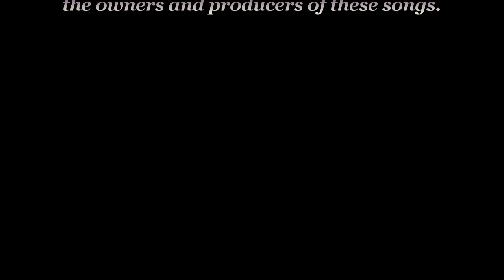Moments With Chechrie Season 2: Episode 1 - The Move